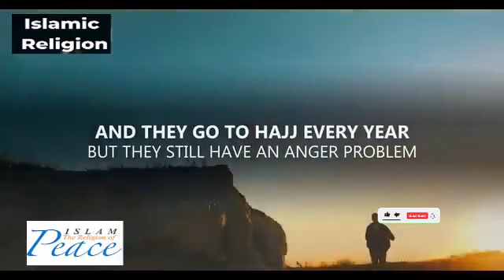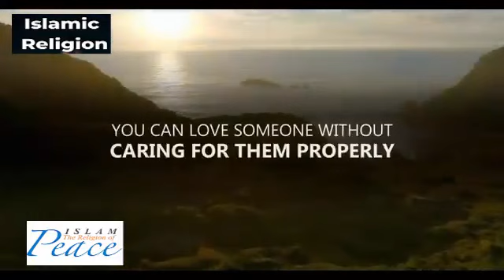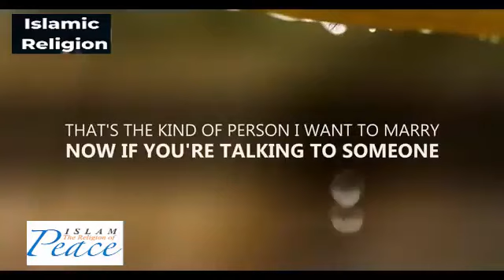Secrets to a Successful Marriage: Allah's Advice for a Happy Life Together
Allah's Wisdom for a Successful Marriage,
ALLAH'S ADVICE BEFORE YOU GET MARRIED,
DO THIS FIRST BEFORE YOU GET MARRIED,
How Can We Get Married Without Flirting,
WATCH THIS BEFORE YOU GET MARRIED,

secret to a successful marriage
keys to a happy marriage
marriage advice to Muslim couples marriage
marriage is a sign of Allah
successful marriage
dua for getting married to the person you love
marriage advice Islam
god’s guide for marriage
happy Muslim marriage
revert to Islam
how to be a good muslim wife
convert to Islam
mufti menk marriage
successful
islamic marriage
greg laurie marriage
arranged muslim marriage
Jesus marriage
marriage church

Islamic prayer
Islamic lectures
Islamic youth
peaceful religion,